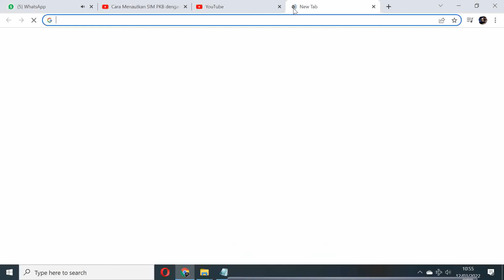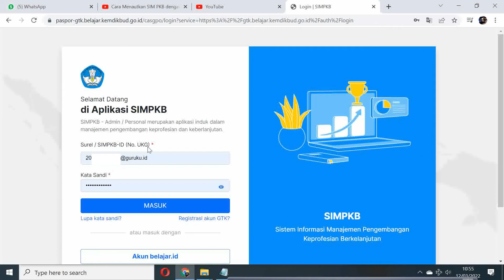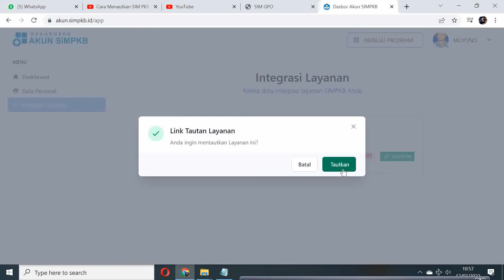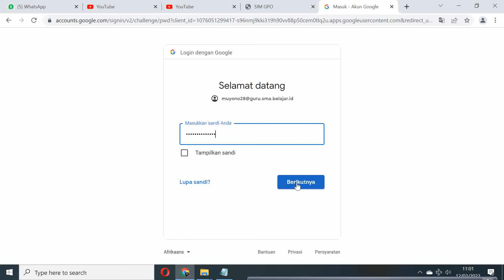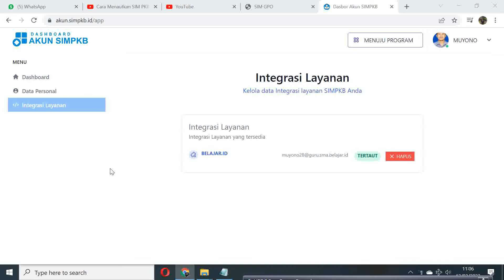Cara Termudah Integrasi SIMPKB dengan BELAJAR ID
Integrasi SIMPKB dengan BELAJAR ID
Langkah - Langkah :
- Untuk yang belum langkah pertama lakukan aktivasi akun belajar.id yang sudah diberikan oleh operator dapodik di satuan pendidikan masing-masing,
- Ikuti langkah selanjutnya seperti pada tutorian pada video ini